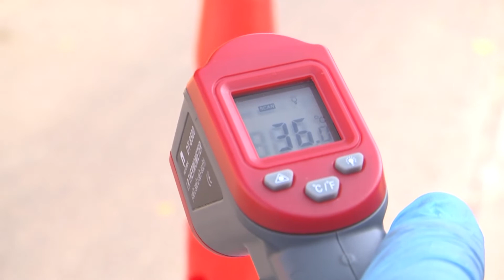Operativos en Tigre por coronavirus: el Municipio continúa sus controles en el ingreso a la ciudad